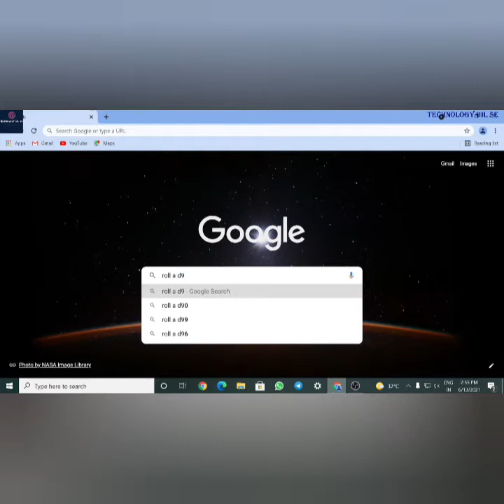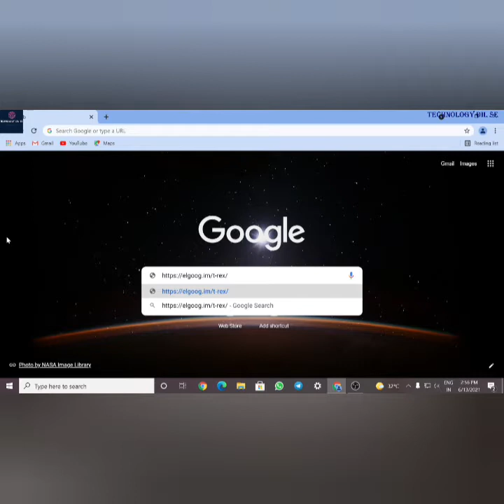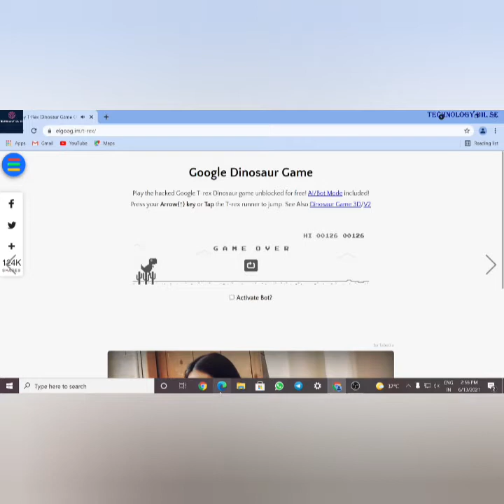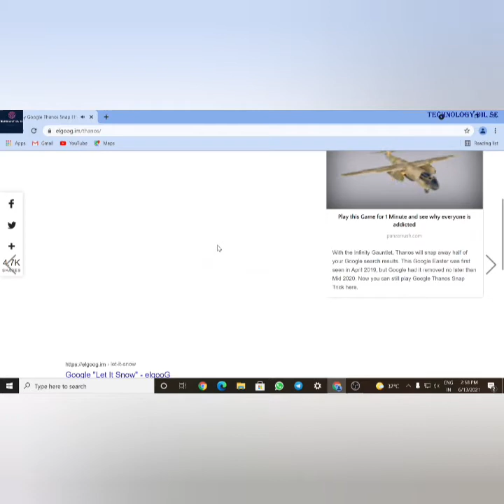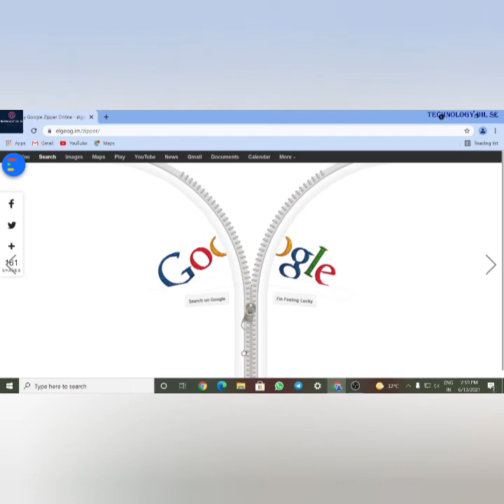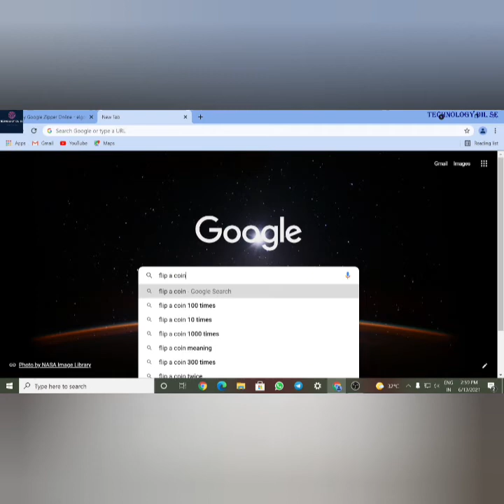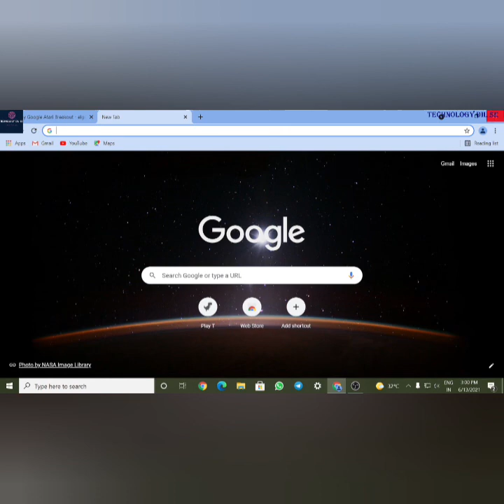Some Google tricks